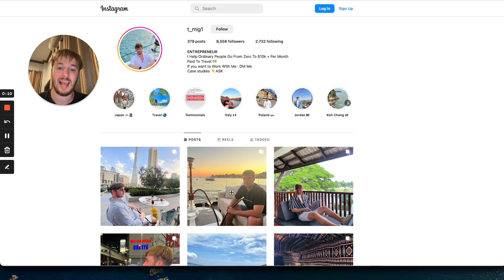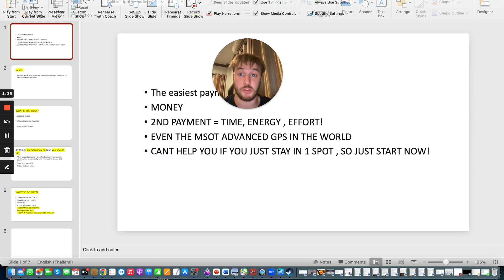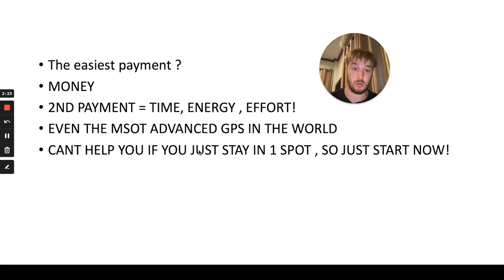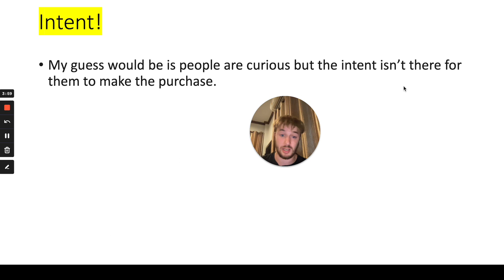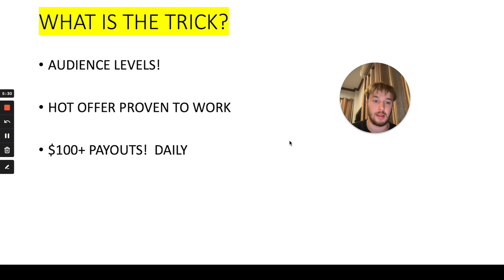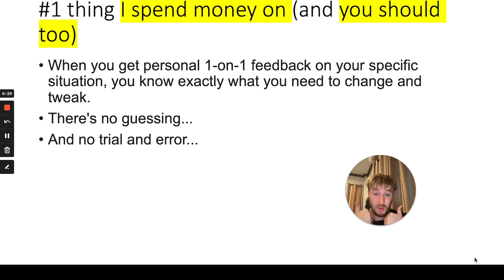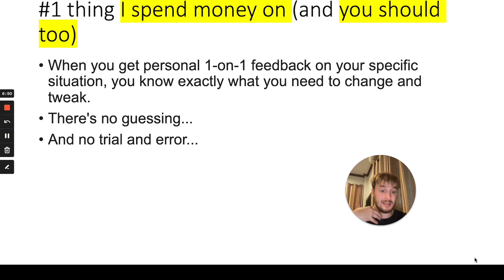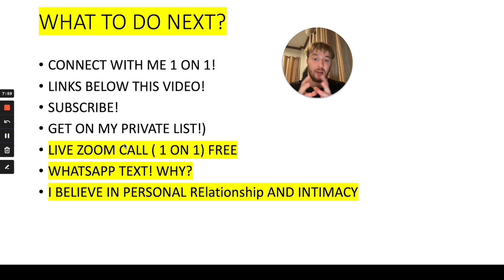How to Make $500 Day with ClickBank Affiliate Marketing | Google Ads PPC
Welcome to our comprehensive guide on how to generate a consistent income of $500 a day with ClickBank Affiliate Marketing using the powerful Google Ads PPC platform. If you're looking for a proven strategy to maximize your earnings and create a successful online business, you've come to the right place!

In this video, we dive deep into the world of ClickBank Affiliate Marketing and show you step-by-step how to leverage the immense potential of Google Ads PPC to skyrocket your affiliate commissions. Whether you're a beginner or have some experience in affiliate marketing, this tutorial is designed to provide valuable insights and actionable tips that can transform your results.

Here's what you'll learn in this video:

Introduction to ClickBank: We'll give you a brief overview of ClickBank, one of the largest affiliate marketing platforms, and explain why it's an excellent choice for earning passive income.